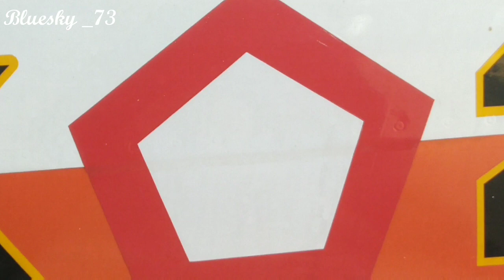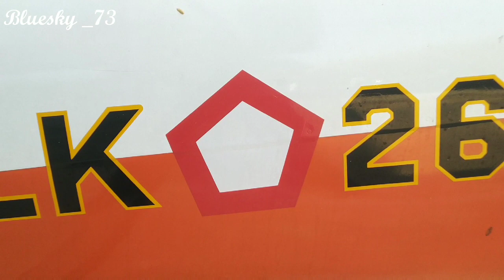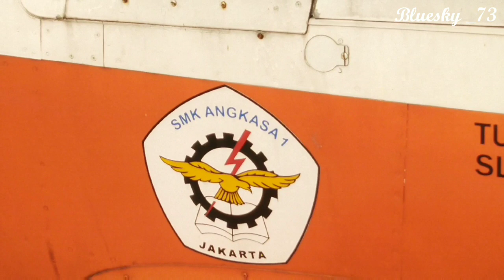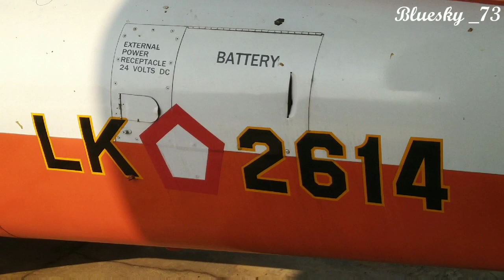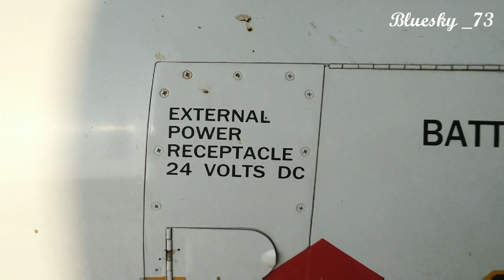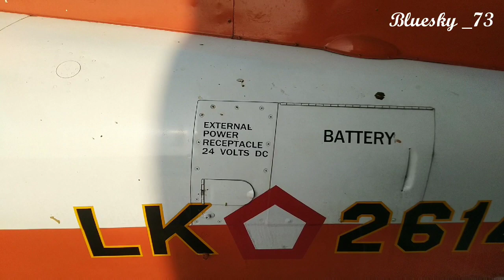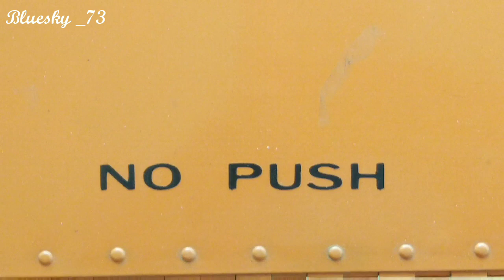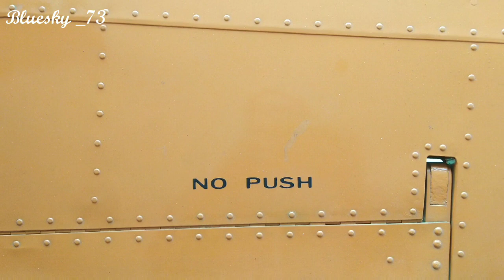PESAWAT MARCHETTI SF 260 Program Keahlian Teknik Pesawat Udara SMK Angkasa 1 Jakarta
Pesawat Marchetti
merupakan pesawat latih khusus buatan Italia Aviamilano.
Pesawat ini termasuk jenis pesawat ringan dengan berat maksimum 1102 Kg dan berkapasitas 3 penumpang.
pesawat ini mampu terbang dengan kecepatan jelajah maksimum 330 Km/jam pada ketinggian 10.000 kaki. Marchetti di berbagai negara, digunakan pesawat latih dan bahkan ada yang mengunakannya sebagai pesawat latih tempur.

SEJARAH.
Aermacchi SF.260
Peran
Pelatih Cahaya serangan
Produsen SIAI Marchetti / Aermacchi
Dirancang oleh Stelio Frati
Pertama terbang15 Juli 1964 Nomor dibangun 860 The SF.260 Aermacchi sangat ringan pesawat dipasarkan sebagai aerobatics pesawat dan militer pelatih . Hal ini dirancang oleh Stelio Frati , awalnya untuk Aviamilano , yang menerbangkan prototipe pertama itu (kemudian ditunjuk F.260) pada tanggal 15 Juli 1964.
Realisasi produksi dilakukan ketika SIAI Marchetti membeli desain lama kemudian dan dilanjutkan dengan perusahaan ini sampai perusahaan ini dibeli oleh Aermacchi pada tahun 1997.